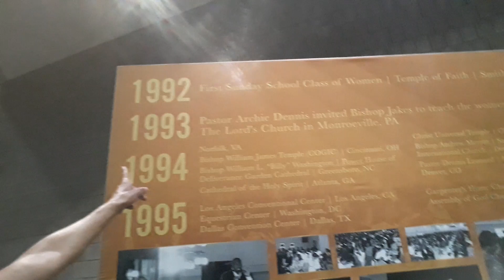Years ~ MichelleHOPEWalker Rapper HOPE TDJakes WTAL 9/22/2022